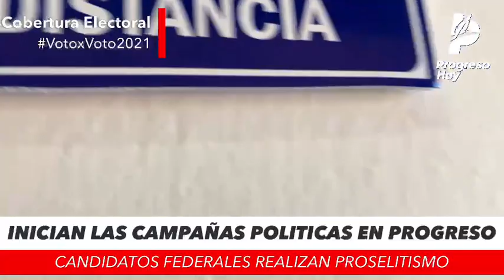Inician las campañas politicas en Progreso